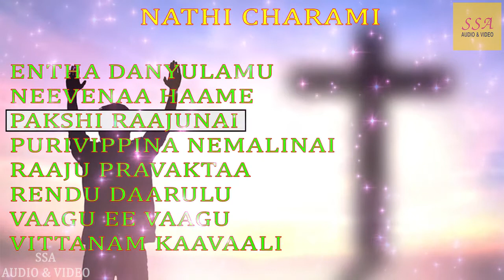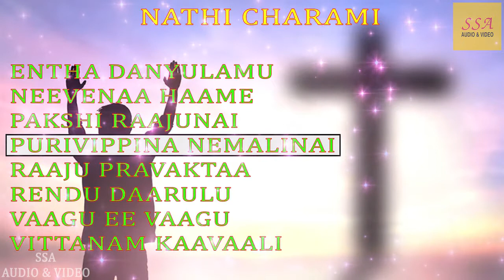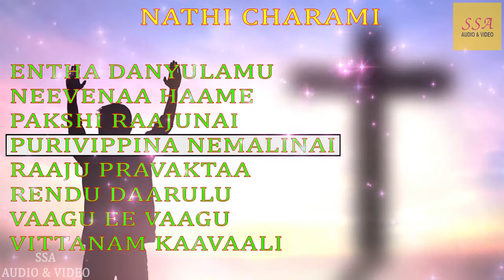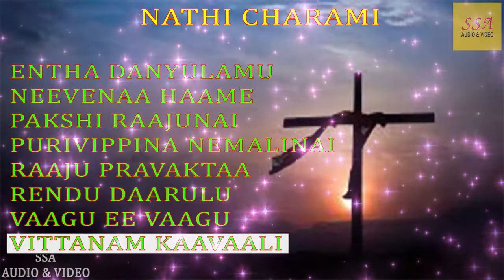Nathicharami - Audio Jukebox | Christian Devotional | R. R. K. Murthy | SSA Audio & Video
*Song Details*

Album : Nathicharami
Singer : Diyya Prasadrao, Yesupaadalu, Rajya Lakshmi
Music Director : Diyya Prasadrao
Lyrics : R. R. K. Murthy
Label : SSA Audio & Video Christian Devotional
Digital Partner : Alpha Digitech